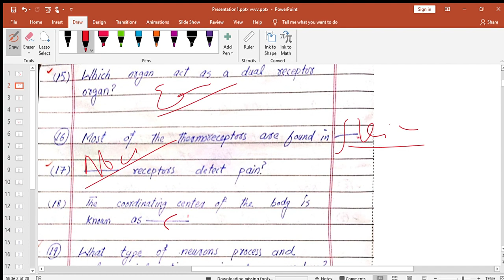STEP INVOLVED IN NERVOUS COORDINATION MCQS DISCUSSION KP BOOK LINE